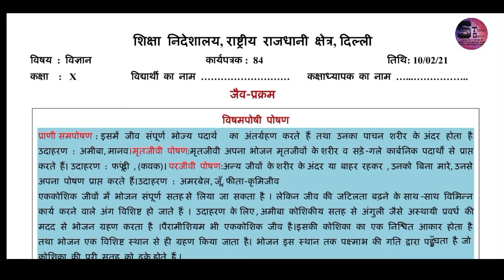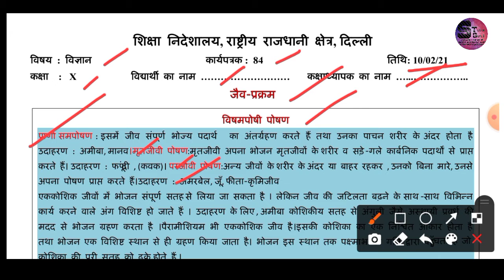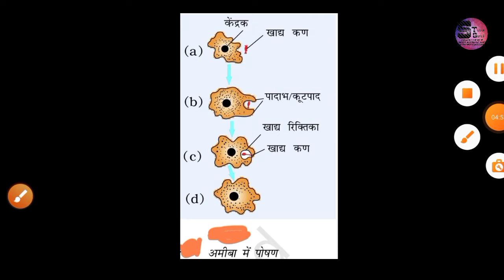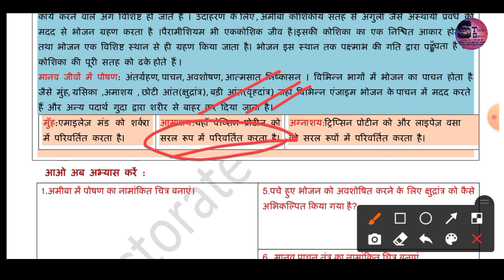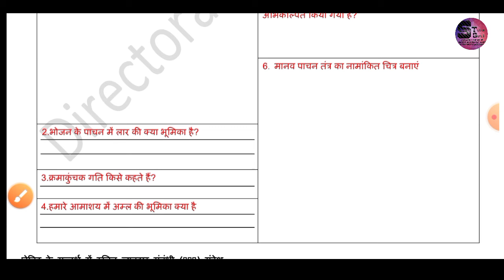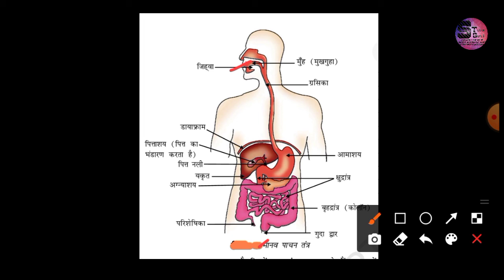कक्षा 10 डी ओ ई वर्कशीट 84 10.02.2021 विषय - विज्ञान